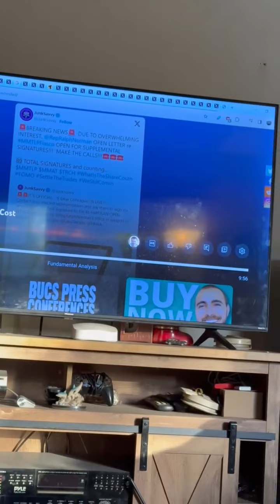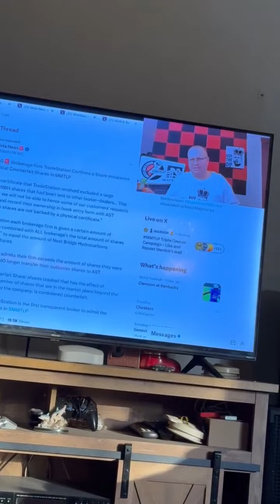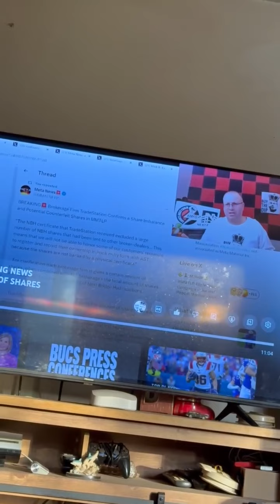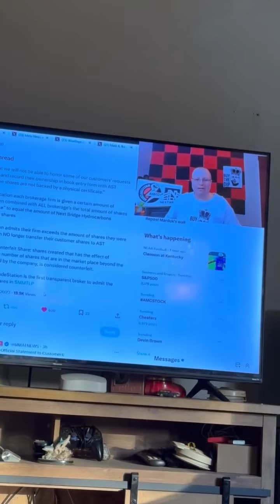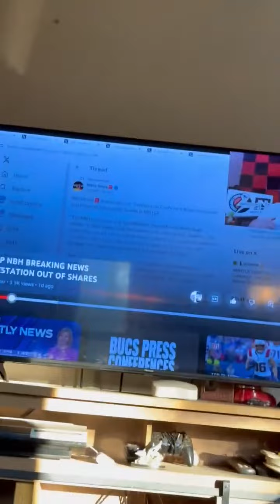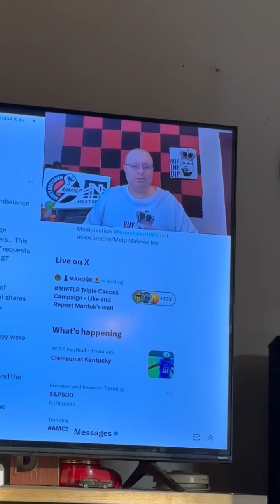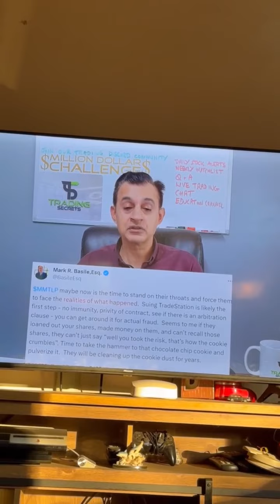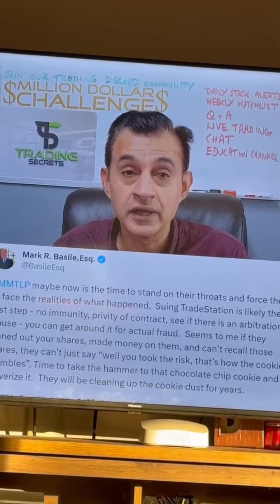MMTLP - The first Domino has Fallen - $1500 a Share - 89 Congressmen sign letter & More !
$MMTLP - Are we nearing the end? LIKE👍& Comment to Pass it on. MMTLP - The first Domino has Fallen - $1500 a Share - 89 Conressmen sign letter.